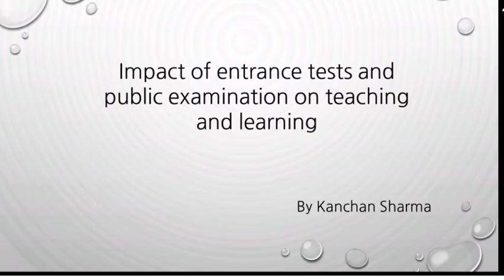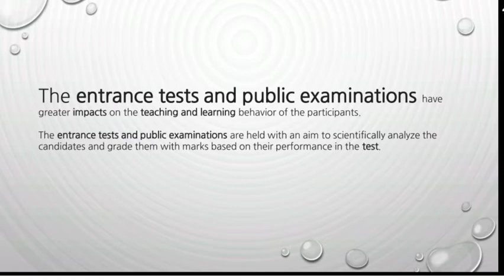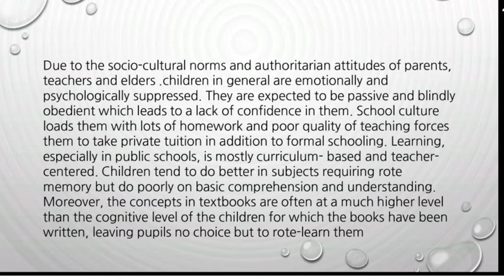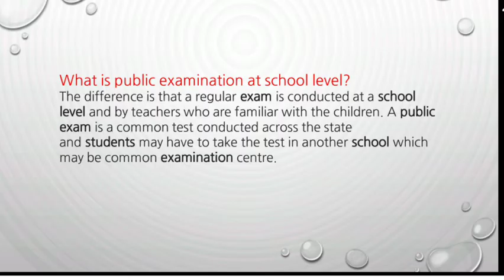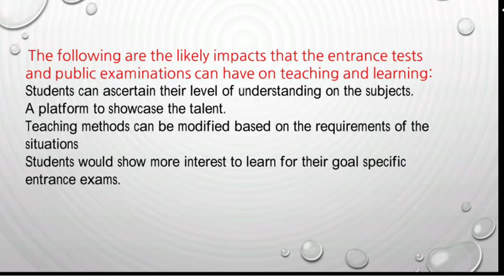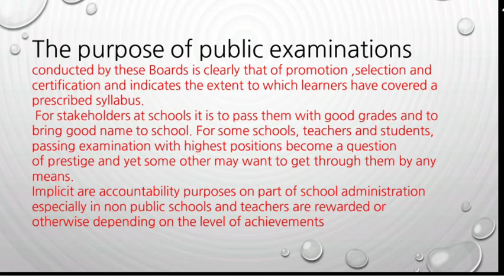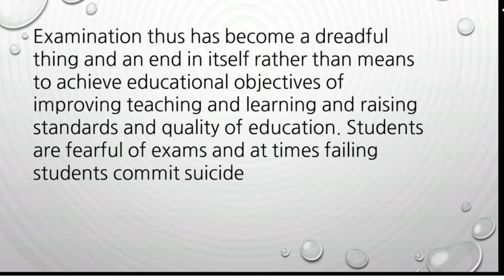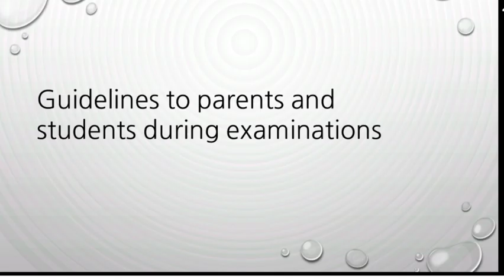Impact of entrance Tests and public Examination on teaching and learning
Assessment for learning (B.Ed 2nd sem )